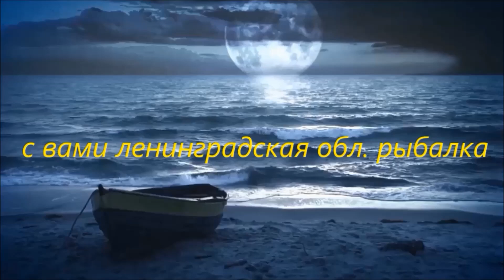Ленинградская обл.Рыбалка на Поплавочную Удочку. Окунь в Омутах .2020.